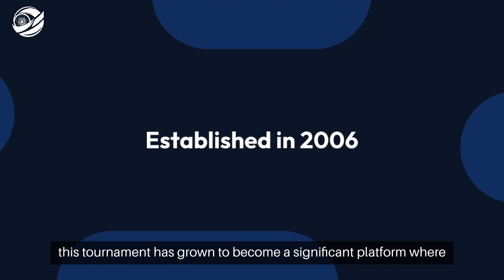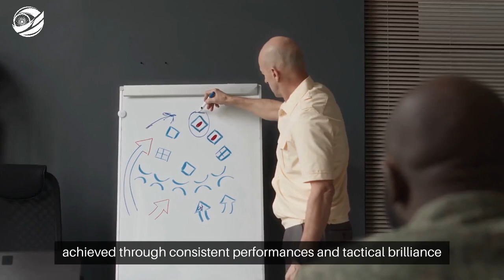Syed Mushtaq Ali Trophy (सैयद मुश्ताक अली ट्रॉफी) 2024-2025 Overview - IndiaBetMaster.com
*IndiaBetMaster.com - Syed Mushtaq Ali Trophy (सैयद मुश्ताक अली ट्रॉफी) Review*